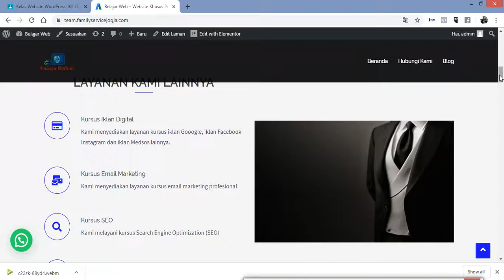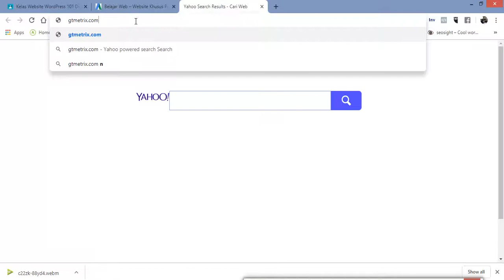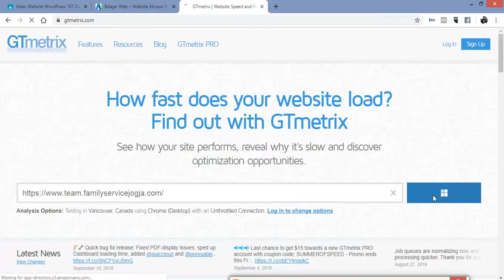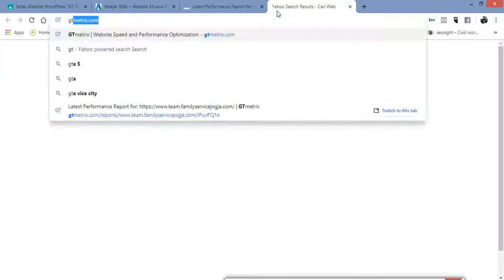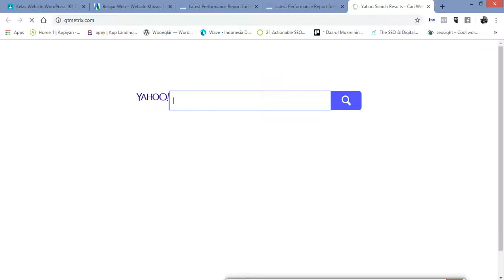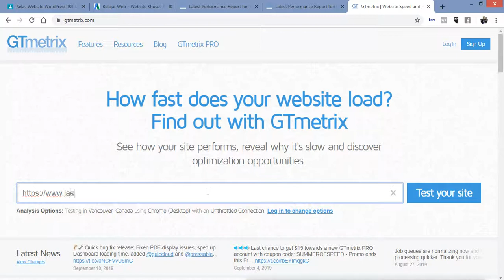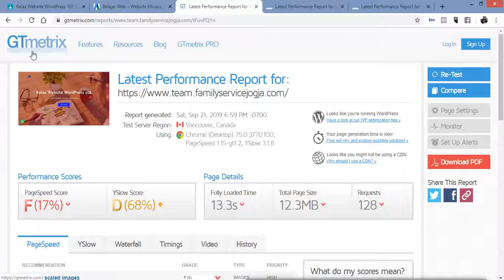Cara Mengecek Kecepatan Loading Website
Setelah website selesai proses desain dan optimasi copy writingnya kini saatnya untuk mengecek kecepatan loadingnya sebelum dipromosikan.

Pada video tutorial kali ini akan dijelaskan tata cara mengecek kecepatan laoding website menggunakan alat bantu GTMetrix.

Panduan dibuat oleh Sukri Sudin. Portfolio